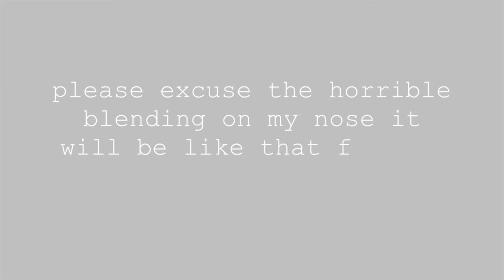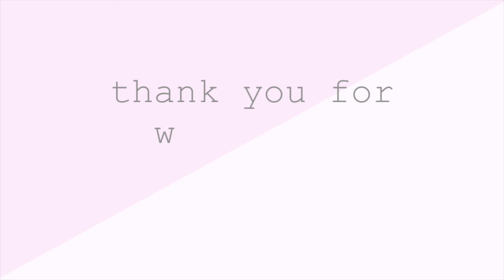making food & getting ready/i still have no idea what i'm doing│vlog 2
Hello!! Welcome to my second youtube video